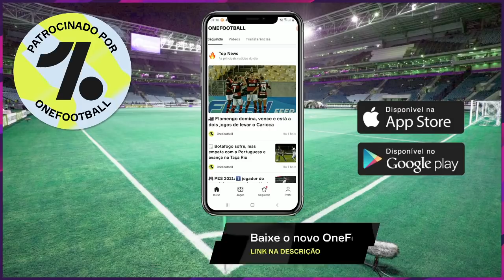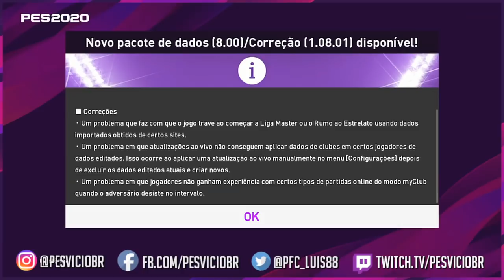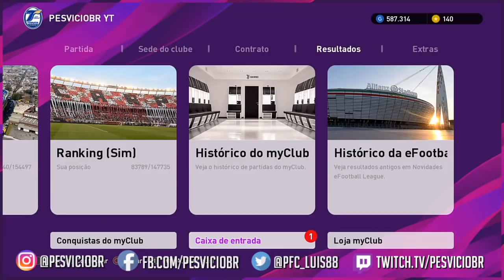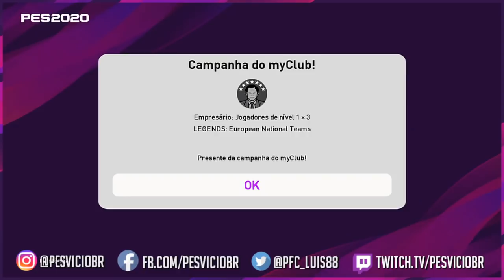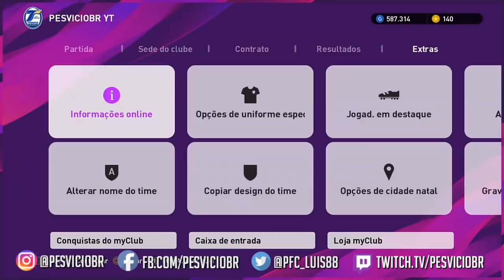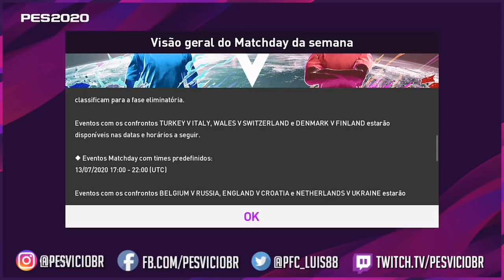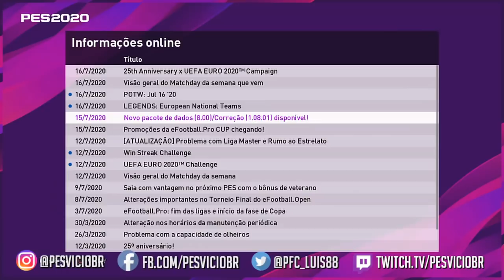LEGENDS INÉDITOS! NOVA ATUALIZAÇÃO DO PES 2020 (DLC 9.0?) - OPTION FILES FUNCIONANDO NORMALMENTE!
PICPAY:  @PesVícioBr

OU FAÇA UMA TRANSFERÊNCIA PARA:

BANCO ITAU
AG 0170
C/C 55152-7

GALERA, MAIS UMA ATUALIZAÇÃO SEMANAL NO PES2020.
- CAMPANHA DE LEGENDS, A CHANCE DE TIRAR 16 LEGENDS EUROPEUS É AGORA!
- DESTAQUES DA SEMANA (POTW 16/JUL/2020)
- CLUB SELECTION DE SELEÇÕES DA EURO CHEGANDO NO DOMINGO
- MATCHDAY DE SELEÇÕES